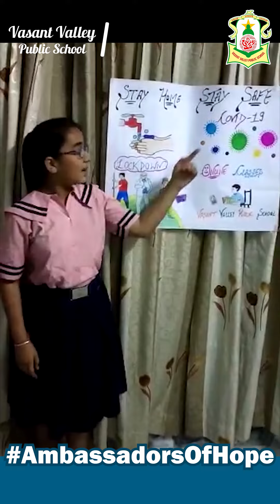Manvi Garg | 7th Surya | Vasant Valley Public School | Ambassadors of Hope